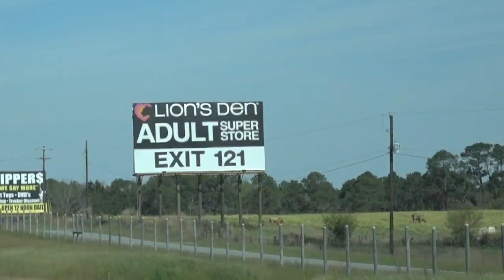FLORIDA ROAD TRIP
this was a lot of fun to film and edit... hope you guys enjoyyy :))